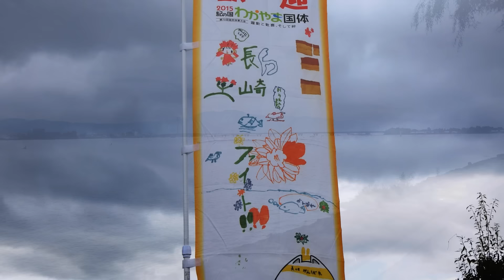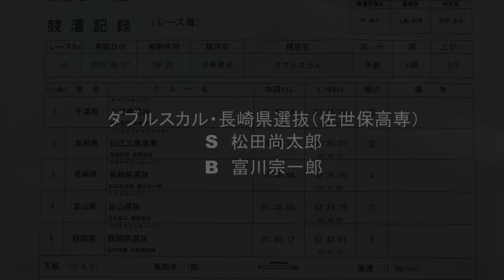2015 紀の国わかやま国体 ボート競技 少年男子ダブルスカル・予選C組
「2015年紀の国わかやま国体・ボート競技」

今大会では、佐世保高専ボート部の後輩がダブルスカルに出場します。
S松田尚太郎とB富川宗一郎です。
本日(9/27)2名が出場した少年男子ダブルスカル・予選C組のレースをコンデジで撮影しました。
500m地点からの手持ちズーム撮影なのでブレブレです（＾＾；

レース結果は、スタートでトラブルがあったらしく惜しくも3位と3秒差の4位でした。
500m地点ではほとんど並んでいたため、スタートトラブルがなければ・・・
本日のレースで準決出場を決めることはできませんでしたが、
明日開催される敗者復活戦では、きっと準決枠を勝ち取ることでしょう。
明日からのレースを観戦＆応援できなくて残念ですが、どこまで勝ち登れるか楽しみにしています！

がんばれ長崎！
がんばれ佐世保高専！
がんばれ、尚太郎！宗一郎！